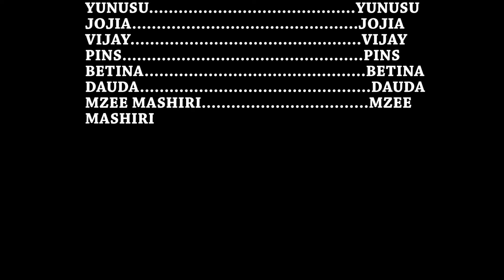NAFSI YANGU |ep1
hiki ndicho kilicho wakuta vijana wenye tamaa baada yakuingia katika msitu wa kutisha